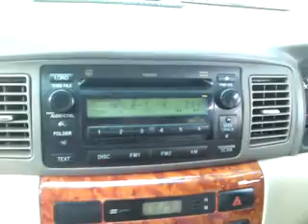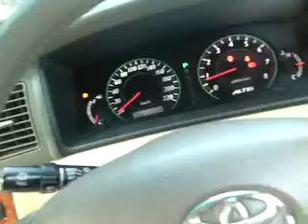เครื่องเสียงรถติดแก๊สAltisปลาข้อใหญ่